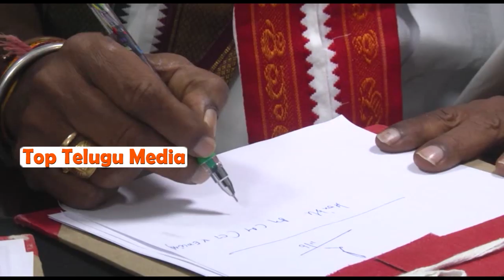Minister Narayana Swamy Proh & Excise Take Charge | Ys Jagan | Top Telugu Media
Minister Narayana Swamy Proh & Excise Take Charge | Ys Jagan